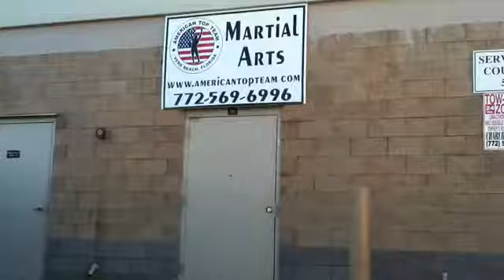1st Good Morning BJJ Community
Weekly episode about BJJ, MMA, diet, condition train, workout, life style